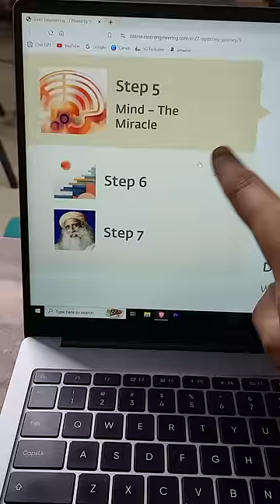Ganna khilane ka subse hygenic tarika